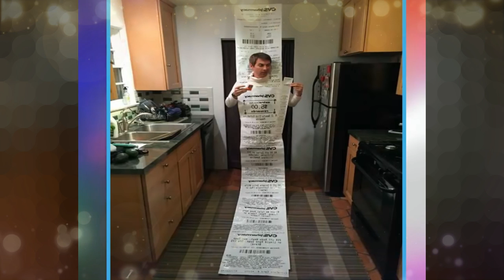People Who Had The Most Genius Costumes Ever